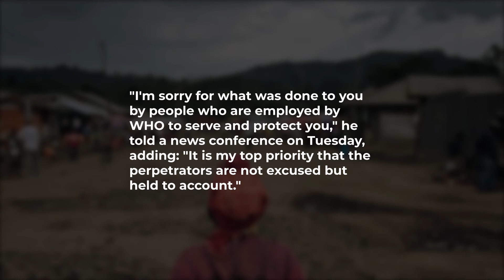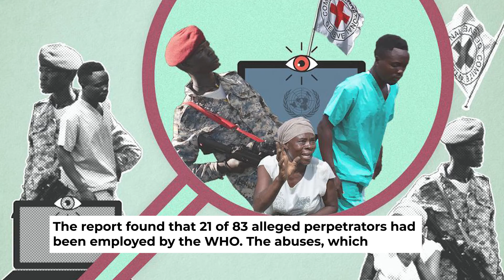WHO horrified over sexual exploitation by aid workers in DR Congo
The World Health Organization says it is horrified at the findings of a report into alleged sexual abuse by aid workers tackling the Ebola outbreak in the Democratic Republic of Congo.